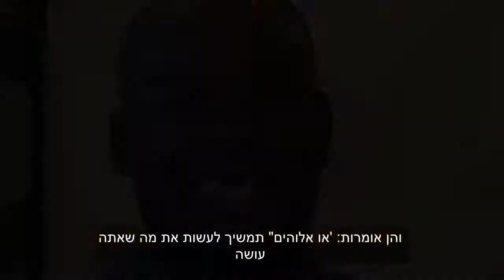הומלסים שחזרו לחברה אחרי 3 שבועות של מדיטציה